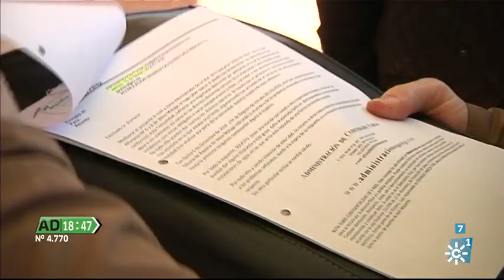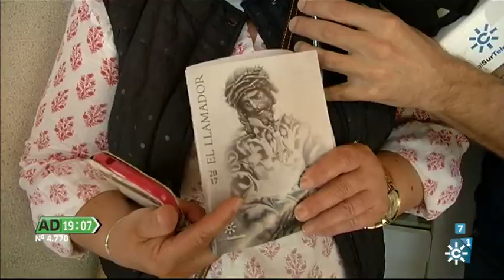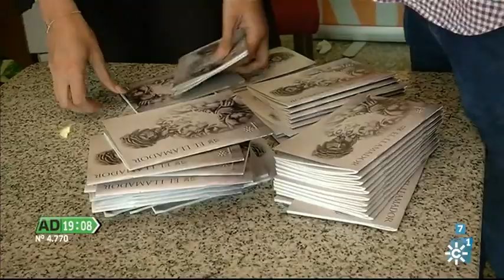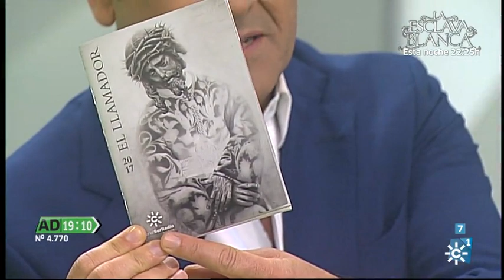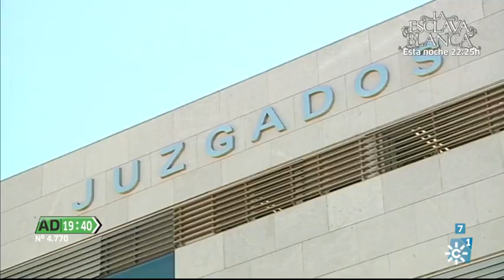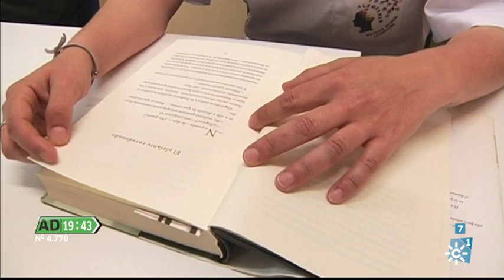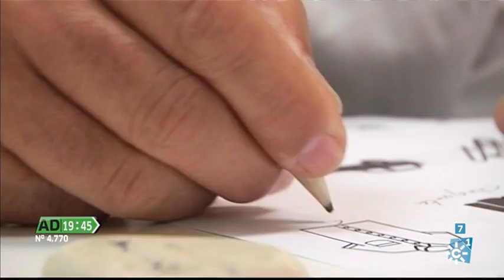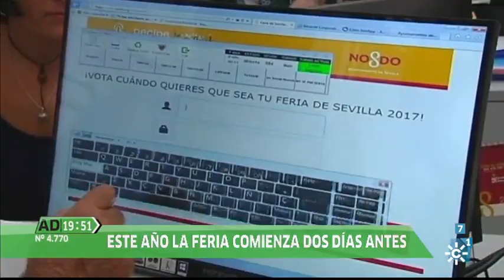Andalucía Directo | Miércoles 5 de abril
Andalucía Directo. Emisión: 5/4/17